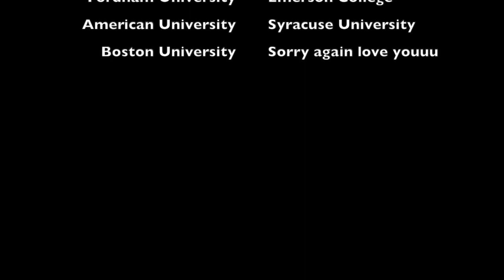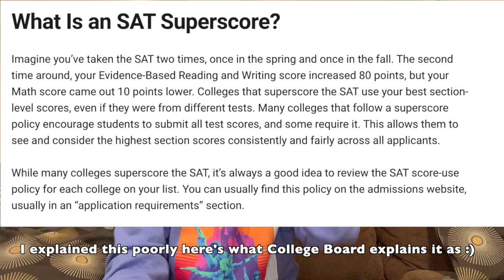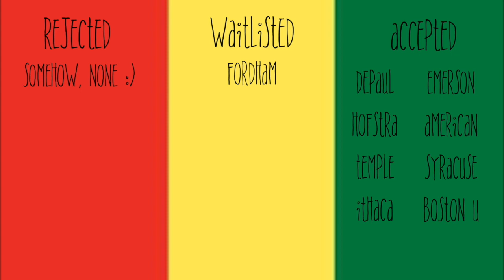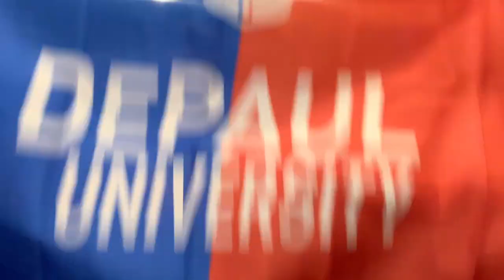College Decision Reactions 2020/2021 - FILM/TV MAJOR!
College Decisions as a Film/TV Major as a 2021 Senior!